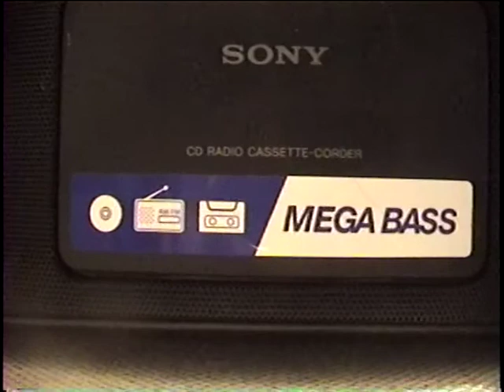NL Playoffs, pre game #5 (part 1), 1984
Deciding game #5 between the Cubs and Padres for the National League Pennant. Jack McKeon and Ted Leitner speak, Dave Campbell pre game with Padres manager Dick Williams, Jerry Coleman on the mic.